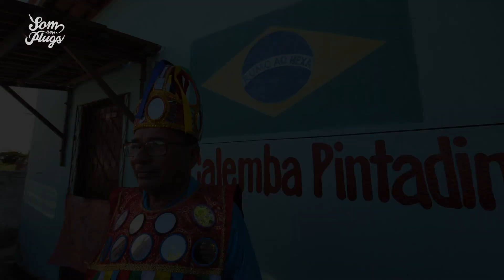Mini Doc - Boi Calemba Pintadinho - 114 anos de Resistência.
O Boi Calemba Pintadinho,  atualmente liderado pelo mestre José Veríssimo (Dedé), conserva a expressão folclórica que trata da morte e ressurreição de um boi. Há 114 anos mantendo a tradição do Boi de Reis viva, o grupo ainda passa a história e cultura para as novas gerações, envolvendo as crianças da comunidade e as levando a conhecer um pouco mais de sua história. Nessa edição do nosso Especial Junino teremos um mini doc que contará mais detalhes desse traço da cultura regional, que segue resistindo!